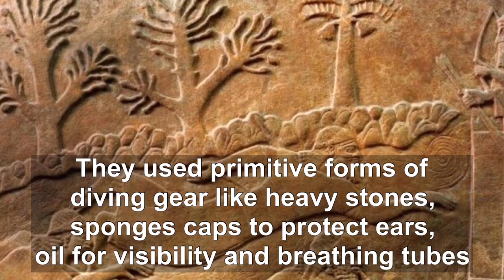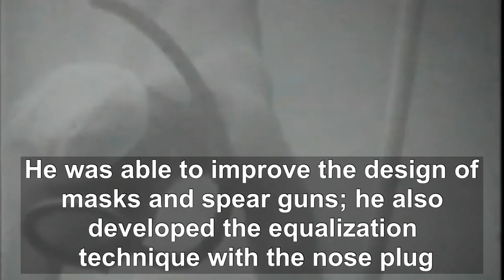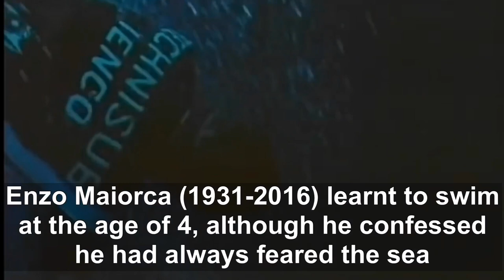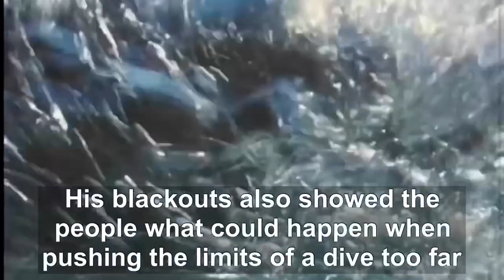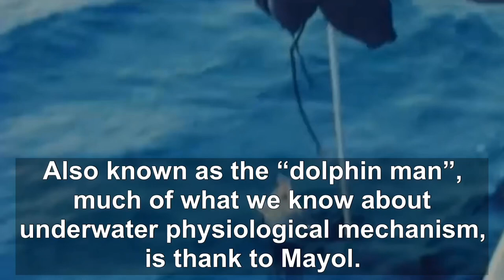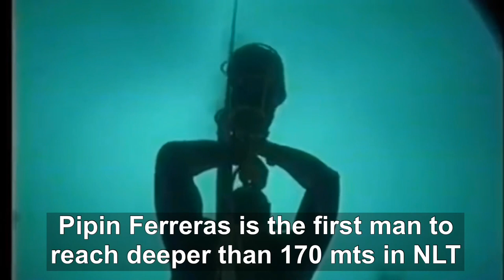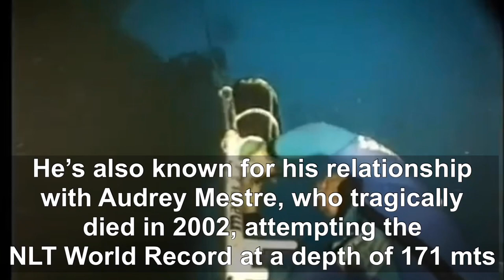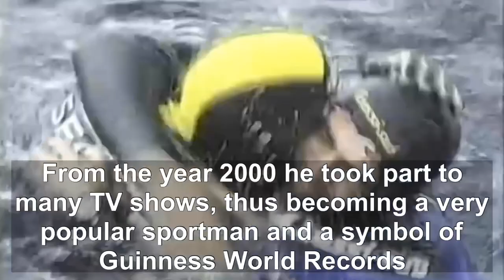Pioneers of Freediving | The people who made the history of freediving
Here are the true pioneers of freediving.
Thanks to this people we can experience freediving as it is today.

Next time you go down into the Seas, think about these extraordinary athletes, who literally pushed man’s boundaries to a new level.

1 Urinatores
2 Georgios Haggi Statti
3 Raimondo Bucher
4 Enzo Maiorca
5 Jacques Mayol
6 Angela Bandini
7 Stefano Makula
8 Pipin Ferreras
9 Umberto Pelizzari